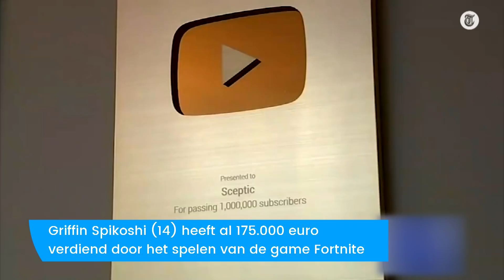14-jarige casht €175.000 met Fortnite (en gaat niet naar school)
De 14-jarige Griffin Spikoski is enorm populair op YouTube en Twitch. Met Fortnite heeft hij al 175.000 euro verdiend.